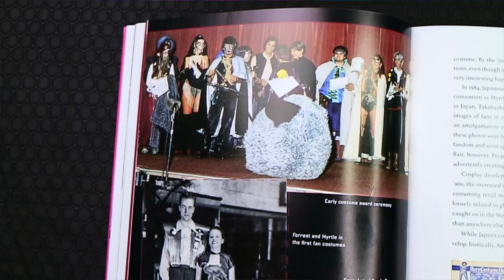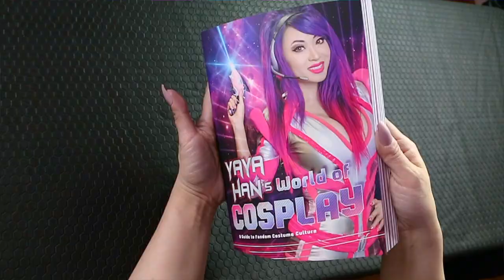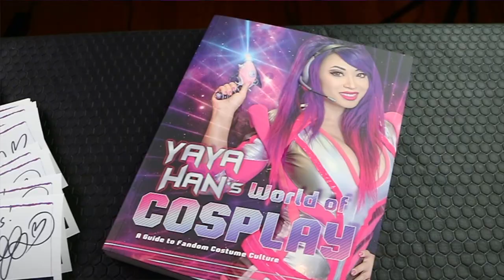Kinokuniya New York has signed copies of my cosplay book!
One of my favorite book chains is carrying “Yaya Han’s World of Cosplay” and I am stoked!
Get my book at Kinokuniya USA in New York city - they are AUTOGRAPHED! Each book comes with a signed sticker and message from me (until supplies last).
I’m so gutted that I could not sign books at cons this year so this is a bright spot in my day!

With cases rising, please be safe and wear a mask if you go out, and I definitely suggest snuggling up with my book at home during these crazy times. We can’t go to cons but I wrote many pages about them and hope you will enjoy the read!

Thanks so much to everyone who has been supporting me and of course to my publisher Sterling and Kinokuniya!